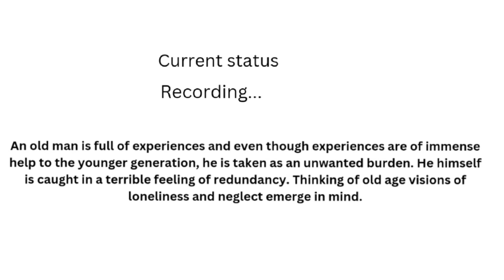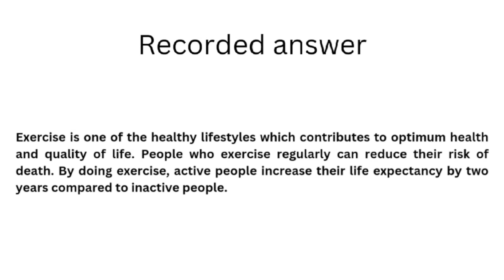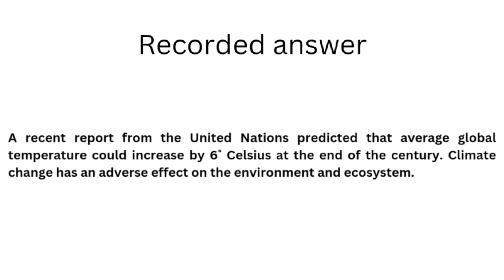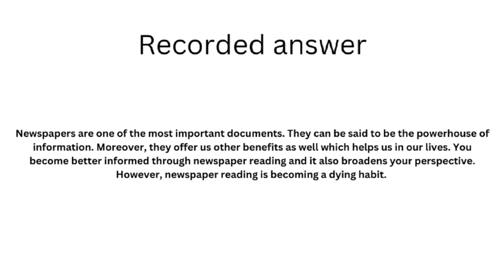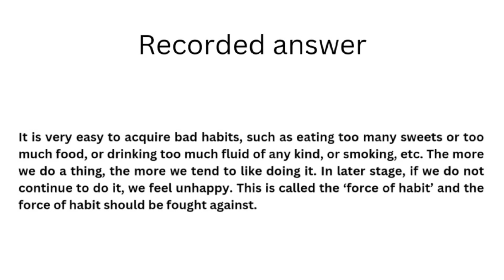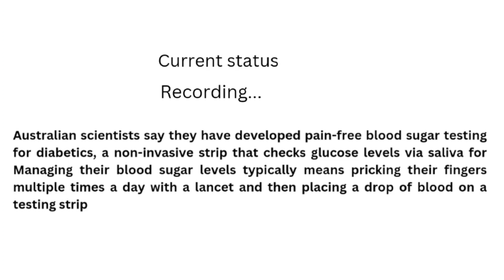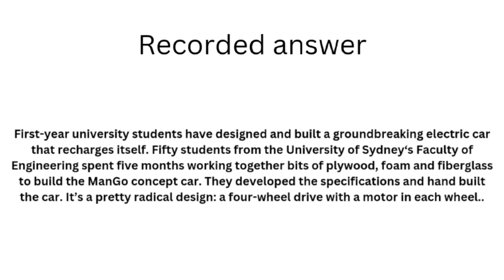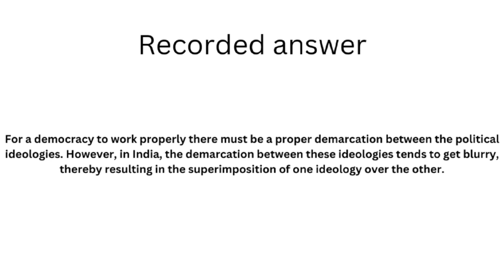PTE Read Aloud - DECEMBER 2023 - Most Repeated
14 december 2023

read aloud
read aloud pte
read aloud pte 2023 smart pte tricks
read aloud pte 2023 smart pte
Good Luck !!!